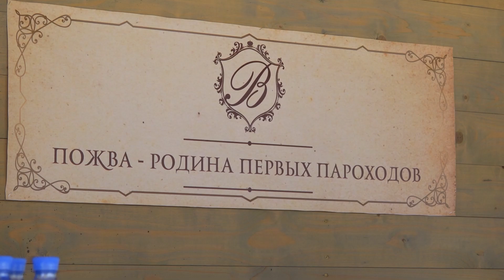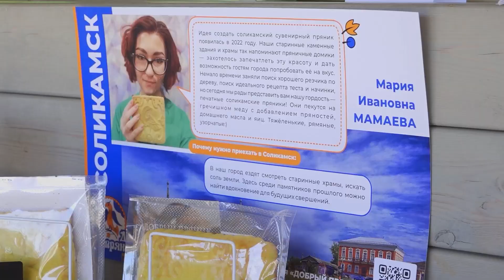День пряника в Усолье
А ВЫ ПОБЫВАЛИ?

В Усолье Строгановском состоялся историко-гастрономический фестиваль «День Пряника» ☀

Что носили за пазухой молодые люди, когда шли на свидание к своим зазнобам? И каким угощением выпроваживали загостившихся родственников? Конечно же, сладким ароматным пряником. О том, как в Усолье прошел гастрофестиваль, посвященный самому известному русскому лакомству, расскажут мои коллеги.